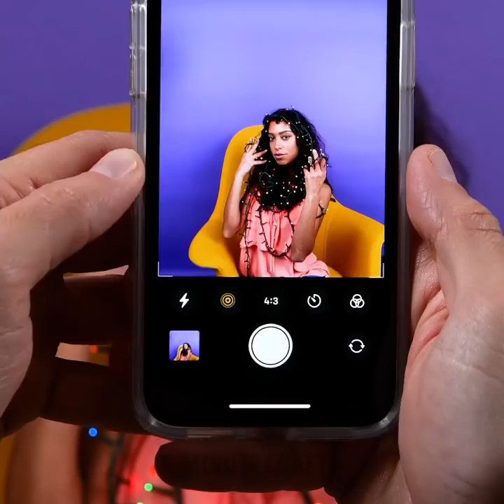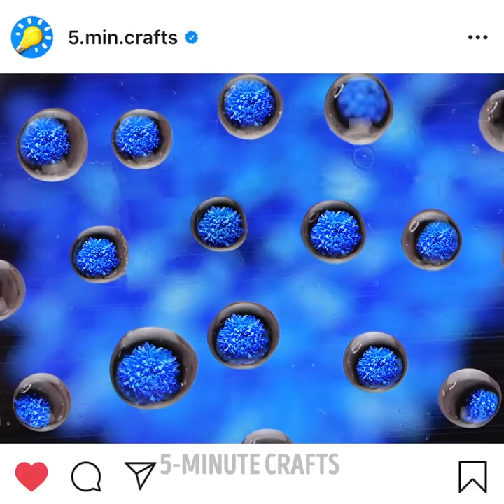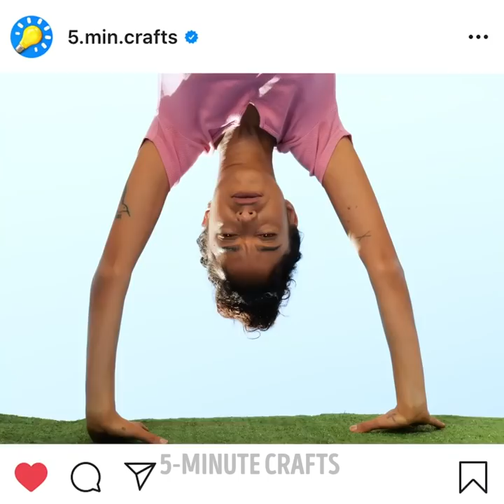Creative Food Photo Hacks || Advertising Techniques You Should Know by 5-minute MAGIC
Timestamps:
0:05 Candle light
1:49 Tampon hack
3:42 Gel trick
5:56 Chicken upgrade
8:12 Red lipstick
11:26 Hanging trick